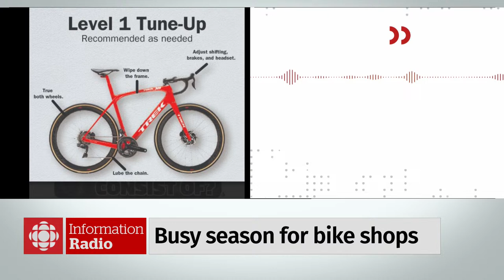Information Radio - Thursday April 11, 2024 - CBC Manitoba LIVE STREAM - Winnipeg news | Watch LIVE